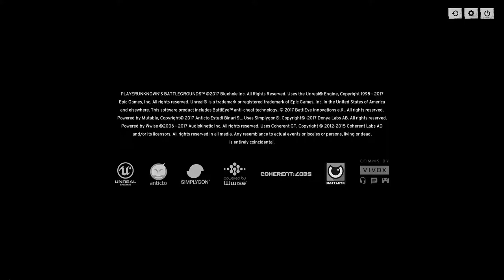David Harsh Live Stream